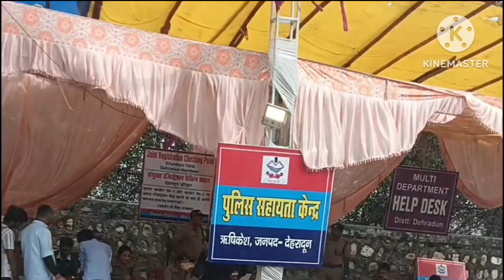Travel Series Day 2 - Char Dham Yatra 2024/Haridwar-Rishikesh-Barkot journey/Rishikesh sightseeing.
Hello Friends

Welcome to Padmaja NatureCraze
In this video you will find all about Day 3 itinerary - Char Dham Yatra 2024, Date 23.5.24. Enjoy the journey from Haridwar - Rishikesh - Barkot along with Rishikesh sightseeing that we visited.

Expenditure Included in package:
1. Transport - Bus
2. Per person per day 1 litre water bottle
3. Breakfast, lunch and dinner

Expenditure excluded in package:
1. Evening tea and snacks
2. Auto drive till Janaki Jhula

You will definitely find this video a pleasant and an interesting  one so watch the video till the end.

Please do put comments, your comments are valuable and motivate me to come up with more interesting videos.